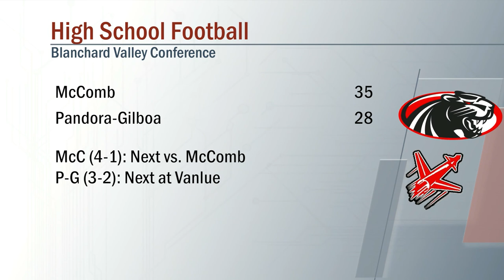McComb vs Pandora-Gilboa Football 9/16/2022